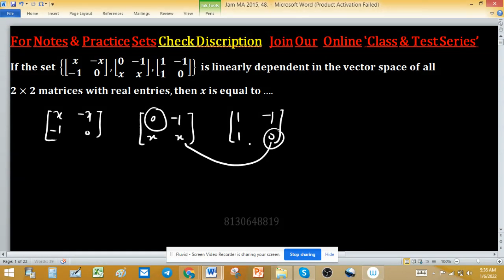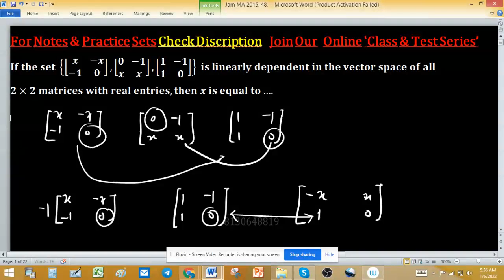Linear algebra csir net gate iit jam mathematics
Jam MA 2015, 48 V1
Key (-1)